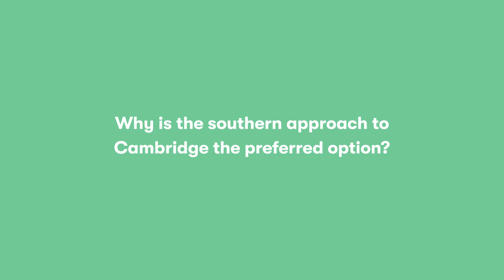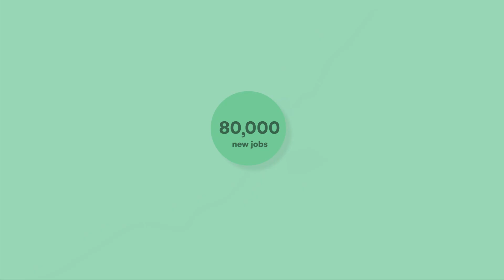East West Rail: Why is the southern approach to Cambridge the preferred option?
This video is a short animation explaining the considerations around the approach to Cambridge and serving the Cambridge Biomedical Campus.

Please note that visuals are for illustrative purposes only.